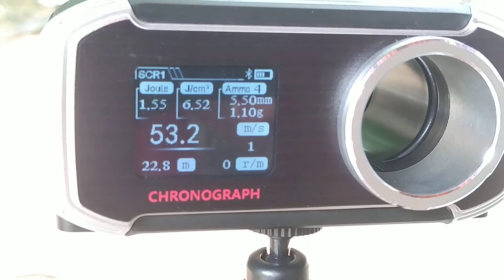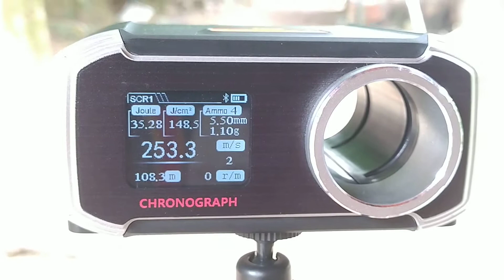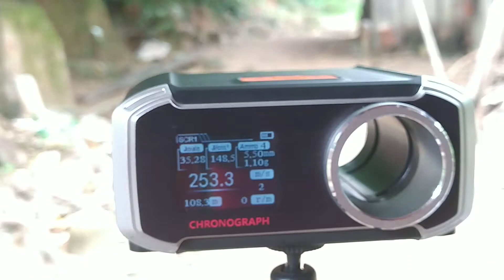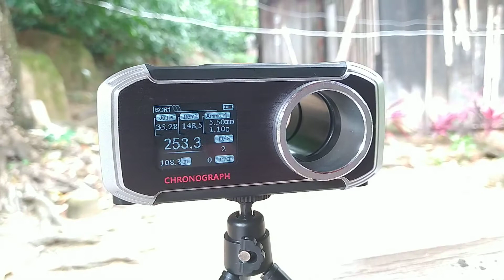PCP BEEMAM 1338 5.5 - POTÊNCIA DA VELOCIDADE MÍNIMA E MÁXIMA.